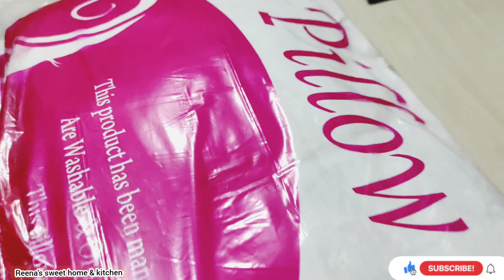life of a soldier wife /बहुत कठिनाई की होती है soldier की जिंदगी/soldier wife Lifestyle/life of Army